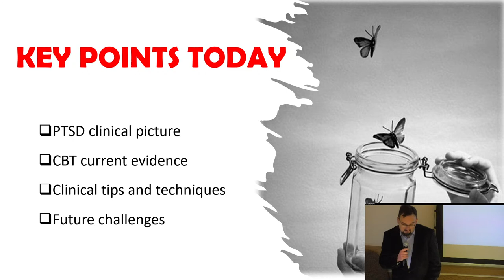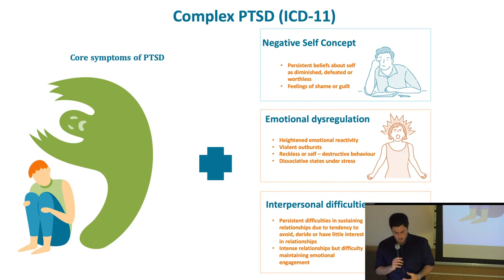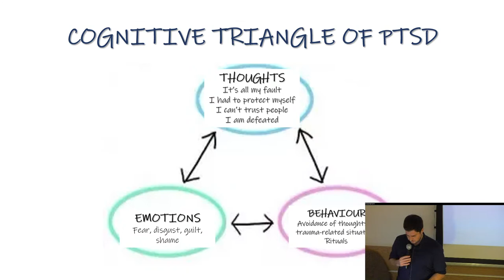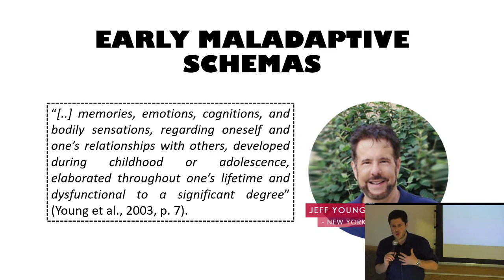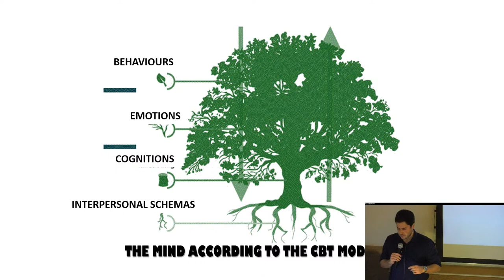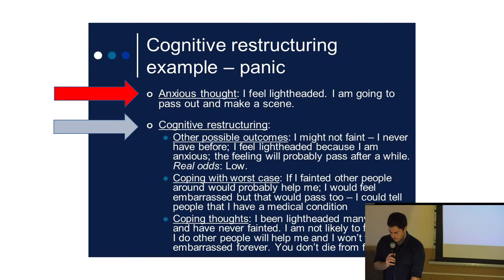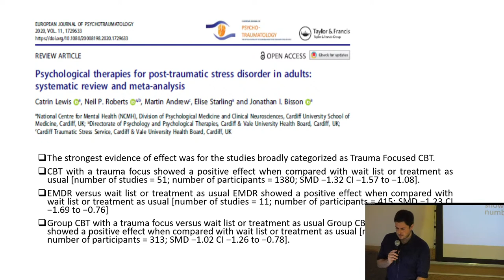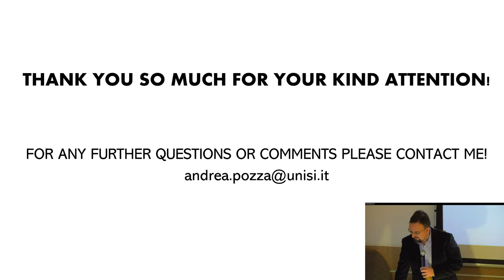Cognitive behavioural therapy for post-traumatic stress disorder | A. Pozza, PhD | Seminarium RNDP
Opis wystąpienia:

"Cognitive behavioural therapy for post-traumatic stress disorder: evidence, techniques and challenges"

Post-Traumatic Stress Disorder (PTSD) is one of the most common psychological reactions to a life-threatening event. According to DSM-5, this condition is characterized by specific symptom clusters, typically arising within the first three months since the event: (a) Re-experiencing symptoms of the event, by means of nightmares, flashbacks, and intrusive memories, (b) Avoidance of reminders of the event, (c) Hyperarousal symptoms (hypervigilance, impaired concentration, increase in startle response, and anger outbreak).

Around 18%–50% of patients experience stable recovery within 3–7 years, while the remaining individuals must cope with a chronic course. The cognitive behavioural model of PTSD assumes that avoidance behaviour is either a marker of clinical severity or a process involved in the maintenance of the clinical picture playing as a negative reinforcement of symptoms. Repetitive avoidance of trauma-related external or internal stimuli that trigger emotional arousal, has the short-term effect of reducing trauma-related arousal but they can reinforce it at long-term through operant conditioning producing a chronicization of symptoms and higher severity. Based on these assumptions, cognitive behavioural scientists and therapists developed Imaginal Prolonged Exposure Therapy as a treatment designed to address post-traumatic symptoms by repeated 'on-purpose’ retelling of the trauma memory. This approach has been effectively combined with cognitive restructuring techniques aimed to target maladaptive cognitions related to the trauma (e.g., “It’s all my fault”). During the last two decades, within the cognitive behavioural model, further treatment approaches have been developed including imagery rescripting and Eyes Movement Desensitization Reprocessing therapy (EMDR) that are based upon different theoretical principles.

Starting from this, the current presentation aims to discuss the available evidence about the effectiveness of the cognitive behavioural therapies for post-traumatic symptoms, focusing on the clinical application of some techniques for specific types of PTSD populations, the limitations, and the challenges for the future.
Andrea Pozza, PhD, senior researcher at the University of Siena, clinical psychologist and psychotherapist trained in cognitive behavioural therapy at the Psychology Unit of the Santa Maria alle Scotte University Hospital of Siena. He has published several research papers, books or book chapters in the field of obsessive-compulsive disorder and post-traumatic stress disorder and their treatments.